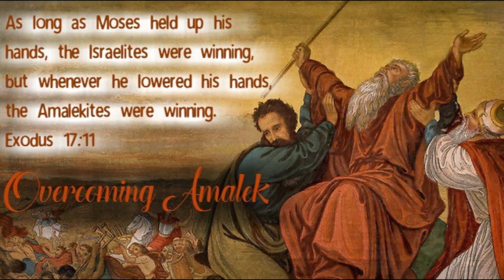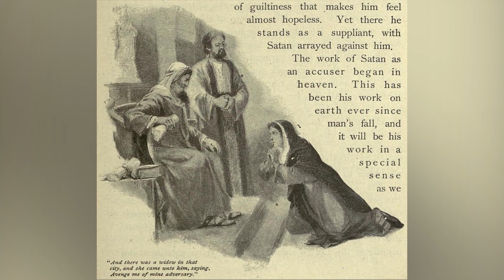UMUSOGONGERO KU MASOMO MATAGATIFU YO KU CYUMWERU CYA 29 GISANZWE.